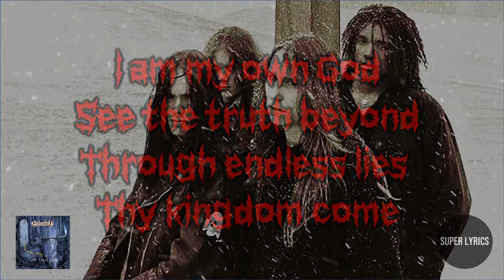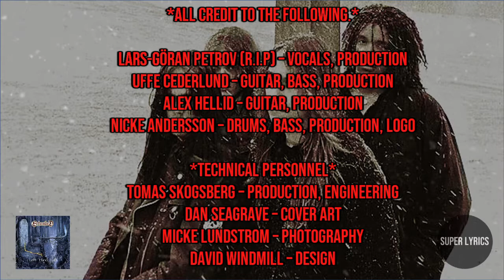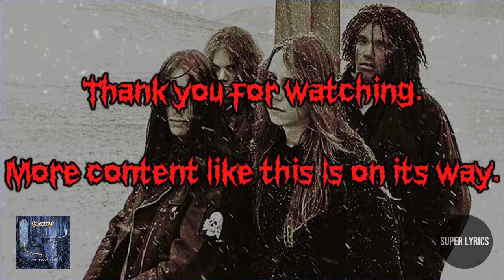Entombed - Left Hand Path (Lyrics on screen video) 🎤🎸🎶🥁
Hello all, this song was on my mind so I thought I'd do it. The guitar tone on this track is very heavy and after hearing it for the first time I had to do a lyric on screen video for it. Also the philosophy of the Left Hand Path and the philosophy of the album intrigues me a lot. Enjoy!

Heavy Metal Music Lyrics on screen Video.
Death Metal Music Lyrics on screen Video.
Swedish Death Metal Lyrics on screen Video.

🎤Lyrics🎤

I am my own God
Master slave and I will be beyond the grave

No one will take my soul away
I carry my own will and make my day

See the truth beyond
Through endless lies thy kingdom come

Glorified wisdom illumination tool
Self deceit it's the golden rule

Live your life you're gonna die your own death
There's no one above that's gonna take your breath

May the evil drown in its source

I dip my forefinger in the watery blood
Of your impotent redeemer

And write over his thorn torn brow
The true Prince of Evil

What man's created
Man can destroy

Bring to light
That day of joy.

This is a passion of mine, if anyone has any requests I drop a comment and I will happily oblige!

Lars-Göran Petrov – Vocals, Production
Uffe Cederlund – Guitar, Bass, Production
Alex Hellid – Guitar, Production
Nicke Andersson – Drums, Bass, Production, Logo

Dan Seagrave – Cover Art
Tomas Skogsberg – Production, Engineering
Micke Lundstrom – Photography
David Windmill – Design

R.I.P Lars-Göran Petrov
Unforgotten
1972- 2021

Entombed is a Swedish death metal band formed in 1987 under the name of Nihilist. Entombed began their career as an early pioneer of Scandinavian death metal which initially differed from its American counterpart by its distinct "Buzzsaw" guitar tone.

Entombed debut album Left Hand Path was released in 1990, a cult favorite that established them as a popular Swedish death metal band. Left Hand Path and its follow-up, Clandestine, were unique in that they featured what was sometimes referred to as a "buzz saw" guitar sound.